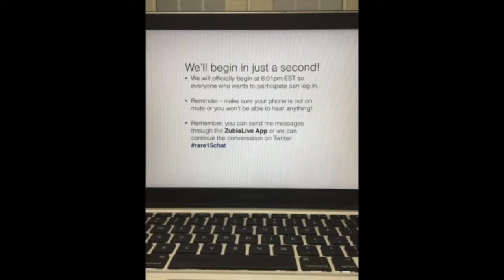Gaucher Disease [rare15] with Leanna Mullen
Discussion of Gaucher Disease (Type 1) with Leanna Mullen @filmreelpro